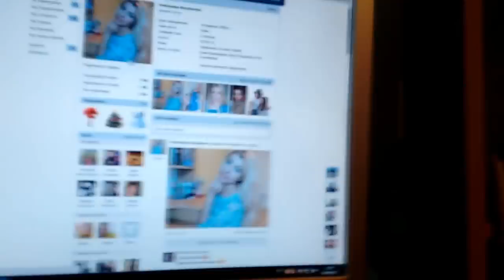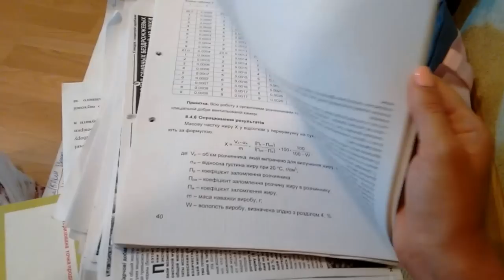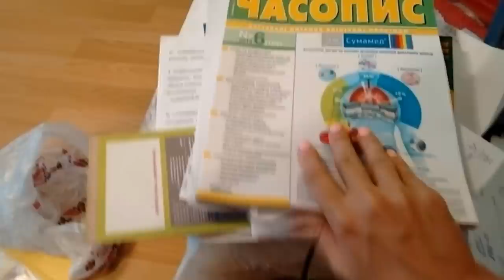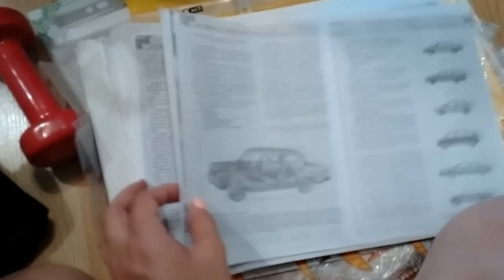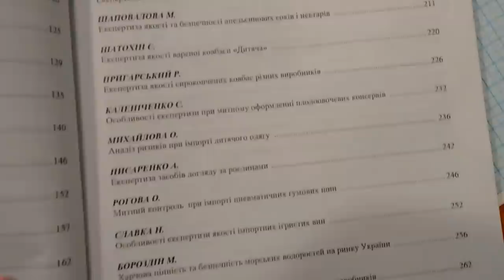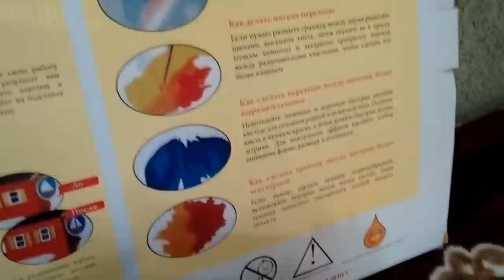VLOG #1: Выходной день со мной - ЗАРАБАТЫВАЮ на макулатуре, качаю ТРИЦЕПС, ночная ЖОРКА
Всем привет!
Предлагаю Вам провести выходной день со мной  - разбираю хлам и сдаю макулатуру, чем я занималась в универе, качаюсь в тренажорном зале, делаю маски для лица, нажираю килограммы ночью.
 Маленький Влог о моей жизни в Киеве.